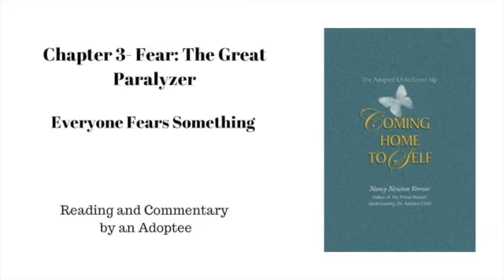Coming Home to Self - Chapter 3e: Everyone Fears something